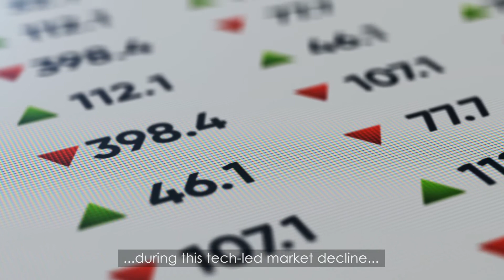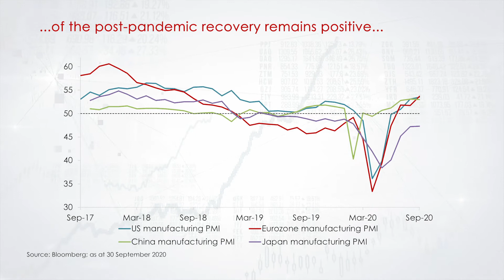Market Watch: Investment Insights - October 2020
Uncertainties related to the US Presidential Election and the waning of US unemployment fiscal benefits have ushered in a period of market volatility in September. In addition, the negative price action of risk assets to the September FOMC meeting suggests that market participants believe the Fed’s current pace of asset purchases is potentially behind the curve. So what lies ahead?